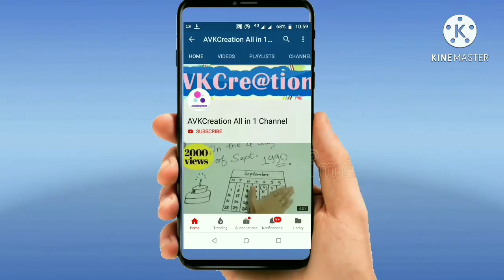KGF mother BGM Ringtone and whatsapp status || kgf movie